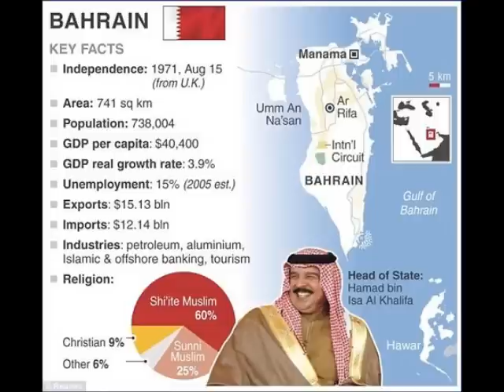DAIRY FARMING USEFUL INFORMATION CALL FROM BAHRAIN DR.ASHRAF SAHIBZADA .wmv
DR.ASHRAF SAHIBZADA (a native of BHADDAR GUJRAT) is a world renowned Pakistani Agricultural Scientist. He extends free advisory service on all aspects of agriculture & livestock to famers of Pakistan as a noble deed.